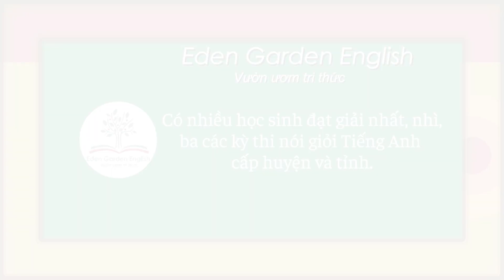IELTS 3 Anh Sơn